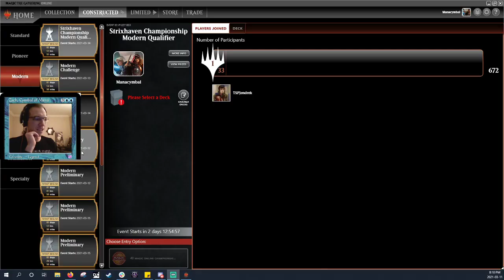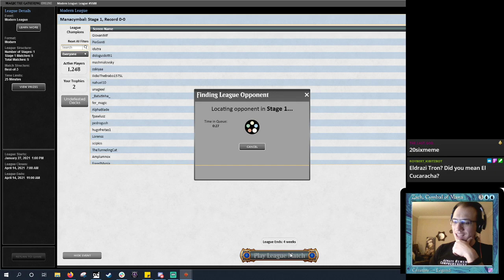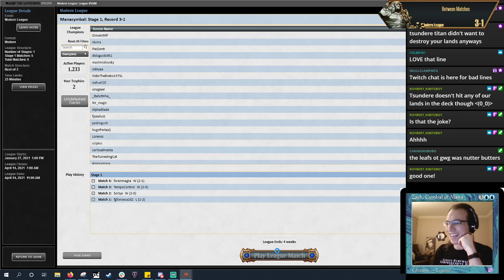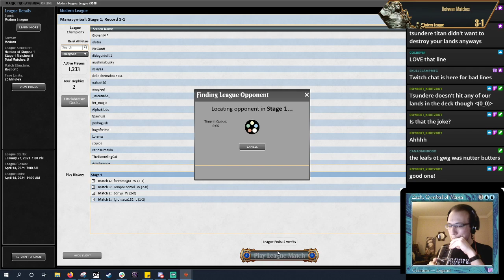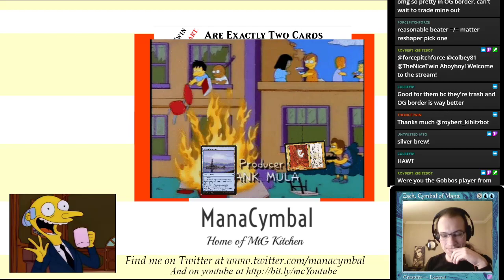MTGO Modern - Etron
One of Modern's premier "fair" decks with big bad spaghetti monsters, Chalice of the Void, toolboxy lands, and Karn the Great Creator.

2 All Is Dust
2 Blast Zone
1 Cavern of Souls
4 Chalice of the Void
2 Dismember
4 Eldrazi Temple
4 Expedition Map
1 Ghost Quarter
4 Karn, the Great Creator
4 Matter Reshaper
2 Mind Stone
1 Radiant Fountain
4 Reality Smasher
1 Scavenger Grounds
4 Thought-Knot Seer
2 Ugin, the Ineffable
4 Urza's Mine
4 Urza's Power Plant
4 Urza's Tower
3 Walking Ballista
1 Warping Wail
2 Wastes

1 Ensnaring Bridge
1 Grafdigger's Cage
1 Liquimetal Coating
1 Pithing Needle
2 Relic of Progenitus
1 Skysovereign, Consul Flagship
1 Sorcerous Spyglass
2 Spatial Contortion
1 Sundering Titan
1 Tormod's Crypt
1 Torpor Orb
1 Walking Ballista
1 Wurmcoil Engine